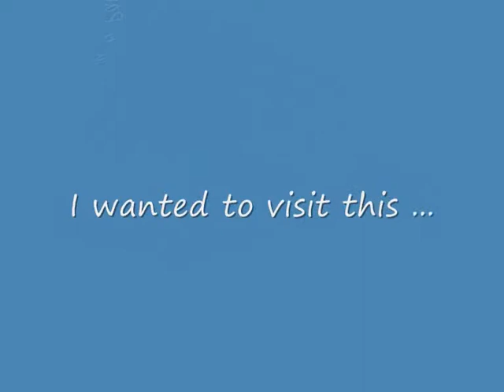Tala the Tamaskan - Day out at Wildlife Park